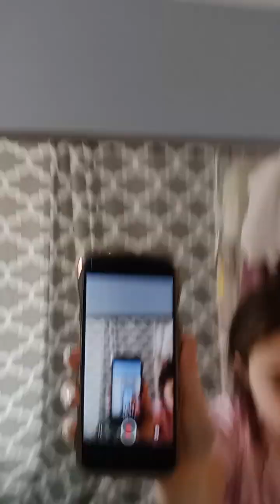My morning routine xxxx🤍